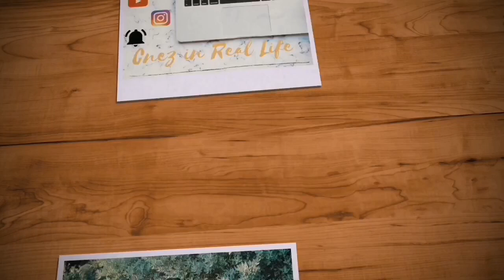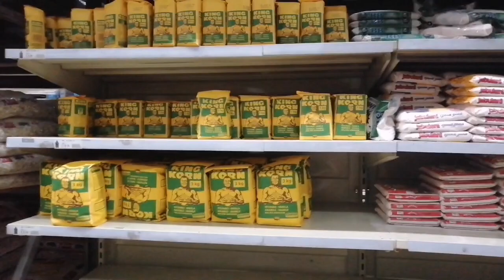Issa VLOG| My stay in Eastern Cape. Part 1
Hey Loves.

I hope the quality is not messed up seeing that I was using the selfie camera most of the time.